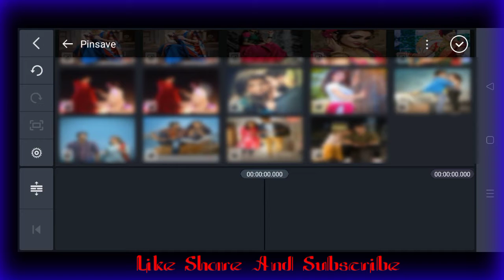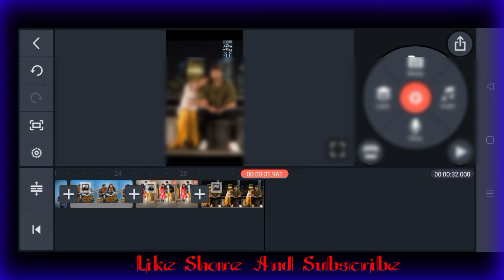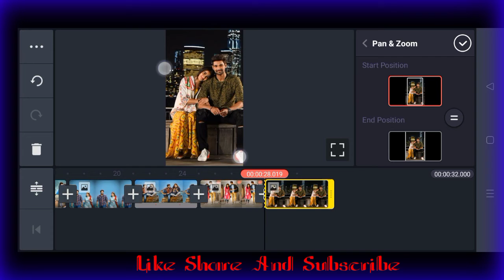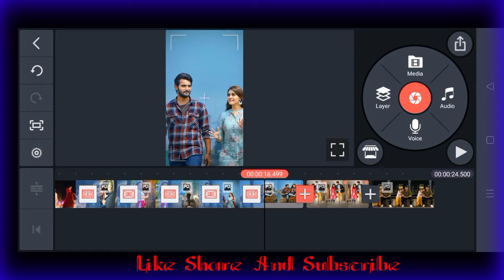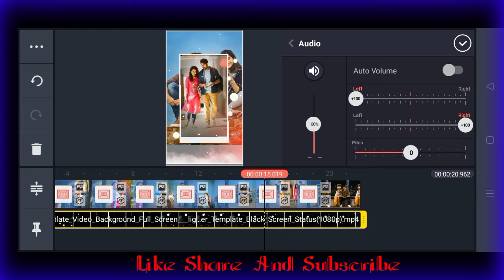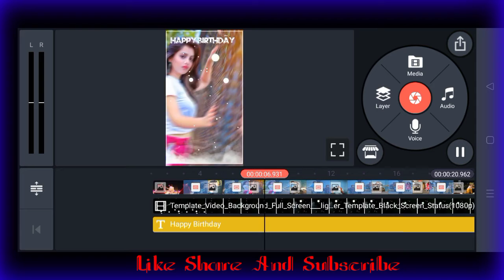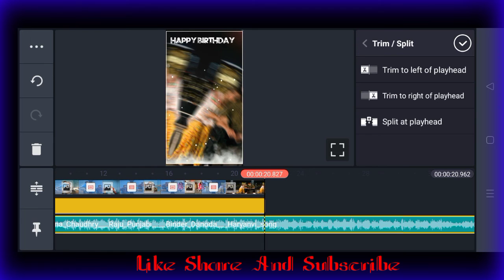New Trending Birthday Status Video editing Green Screen Background video Birthday Dj Light effect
dj green screen
dj green screen video
green screen
shake effect status video

birthday green screen video
new birthday template green screen
green screen video
new birthday template video
happy birthday green screen background video
new birthday template status
happy birthday green screen
birthday template
birthday background video
birthday black screen effects video
birthday template green screen
birthday background video effects
effect video background
new green screen video effects template
birthday green screen effect
birthday video
birthday green screen effects
birthday video maker in kinemaster
kinemaster video editing new
happy birthday video editing kinemaster
how to make full screen birthday status video editing
happy birthday status video editing kinemaster
happy birthday status editing in kinemaster